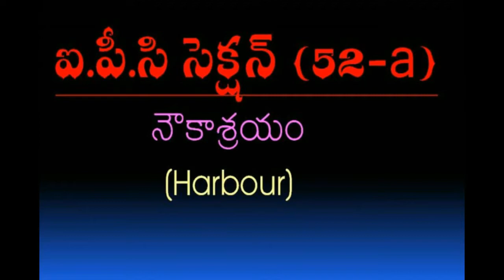IPC SECTION 52 A in Telugu IPC Section 52a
(Harbour) Except in section 157, and in section 130 in the case in which the harbour is given by the wife or husband of the person harboured, the word “harbour” includes the supplying a person with shelter
(నౌకాశ్రయం) విభాగం 157 లో మరియు సెక్షన్ 130 లో కాకుండా, నౌకాశ్రయం వ్యక్తి యొక్క భార్య లేదా భర్త ఇచ్చిన సందర్భంలో, "హార్బర్" పదం ఆశ్రయం గల వ్యక్తిని సరఫరా చేస్తుంది.